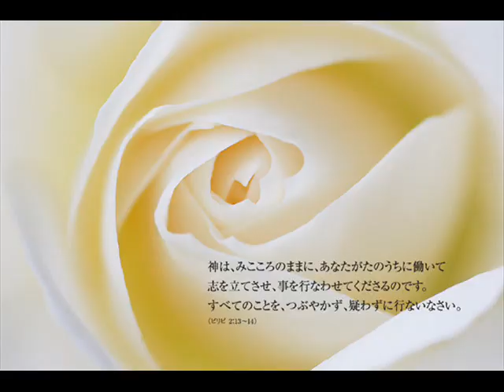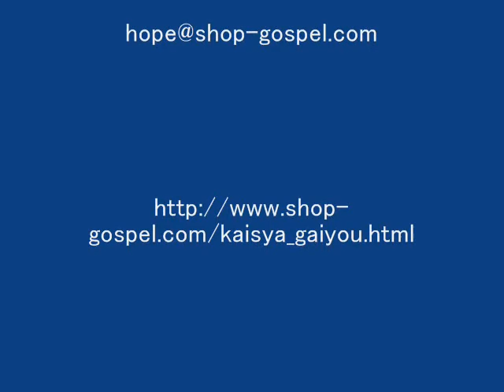サウンズオブエデン「いともよきものを」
サウンズオブエデン「いともよきものを」 IN 神戸キリスト栄光教会　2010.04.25
Sounds of Eden Japan
再生リスト：